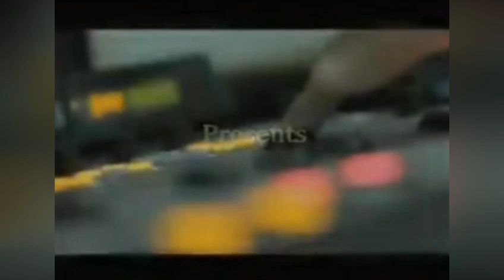Munting Pangarap (Official Theme Song) (Music Video) 🎼🎵🎶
Title: Munting Pangarap (Theme Song) 🎼🎵🎶
Composer & Arranger by: Jason Quitane 🎹🎵
Performed by: Coney Yanga 🎧🎤🎶

*fully video* 🎞️🎥